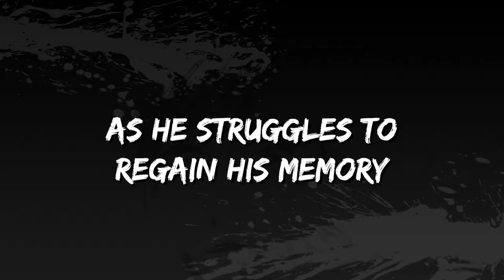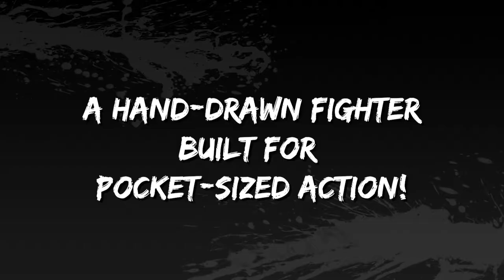Konsui Fighter - Official Trailer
Trapped within a deep coma, professor Ayumu Tsuburaya struggles to regain his memory of the events that led to his condition. Searching his inner mind, the beings that make up the fabric of his personality emerge, locked in conflict. As the Tournament of the Mind begins, will Ayumu's mind regain order, or will it remain forever lost in chaos?

Konsui Fighter is a hand-drawn fighting game created from the ground up for portable devices by developer Circean Studios.